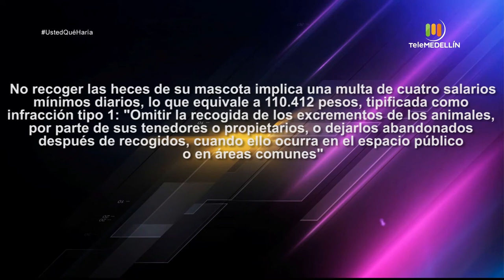Caso: Multa por no recoger las heces de la mascota [Somos Emocionantes] Telemedellín